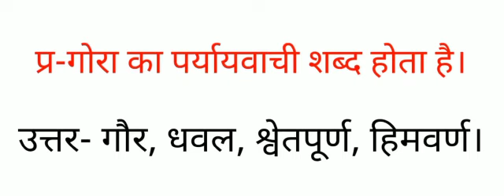गोरा का पर्यायवाची शब्द क्या होता है